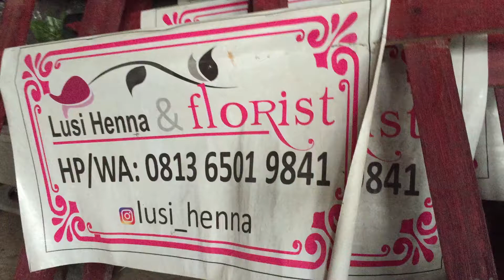PAPAN BUNGA RUSTIC!!PAPAN BUNGA ARTIS-ENCIK JUNIANTO CHANNEL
Usaha yang mengiurkan yang mudah murah serta aman dan mewah cukup sekali buat bisa digunakan selamanya.Usaha menjanjikan pada masa pandemi corona ini adalah pembuatan atau usaha ucapan selamat/ucapan duka cita papan bunga Rustic kekinian yg viral saat ini.Org akan lebih suka kirim kan ucapan dari pada datang lasg untk hindari kontak lsg,Juga sebagai wujud rasa setiakawan dan saling hormati.setahun Terakhir  ini melonjak 100 Persen pesanan seprti ini. alhmdlh ada berkah di balik itu. utk info & pemesanan serta pembuatan hubungi WA ini 👇
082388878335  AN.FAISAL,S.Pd